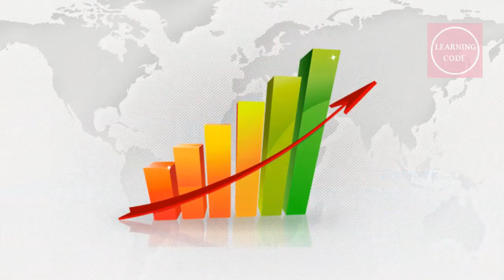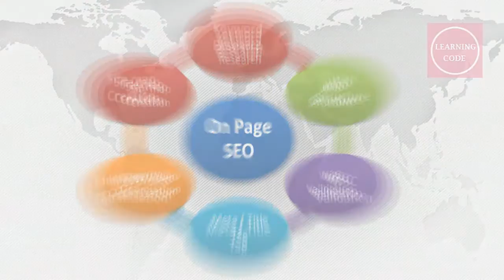What is SEO || Learning Code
What is Seo in Bengali , This is not details. Its summary of Seo .
SEO stands for “search engine optimization.” It is the process of getting traffic from the “free,” “organic,” “editorial” or “natural” search results on search engines. If you want more, You have to research and study .

Learning Code